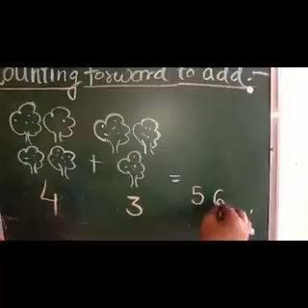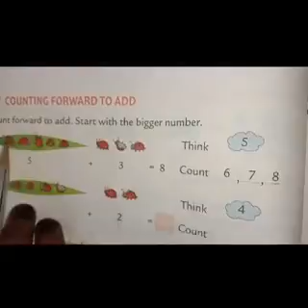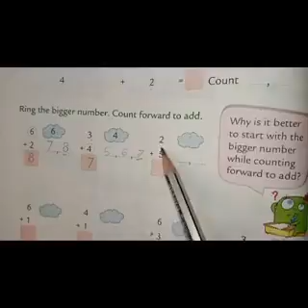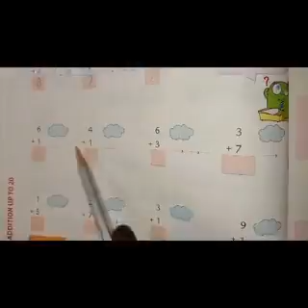1st.Math's- 2 Addition upto-20[counting forward to add ]from I.F.S.MANORA.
Counting forward to add in textbook